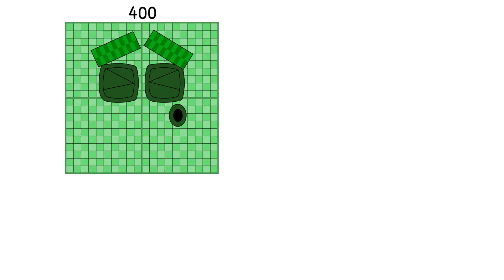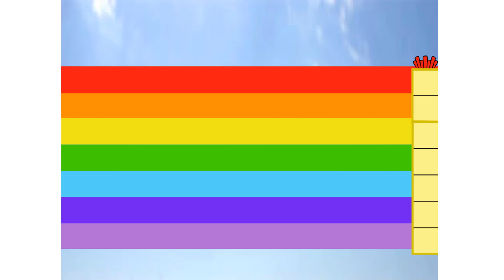Numberblocks Math: Learn Adding Numbers | Numberblocks Sneezes | LEVEL 2 | #701